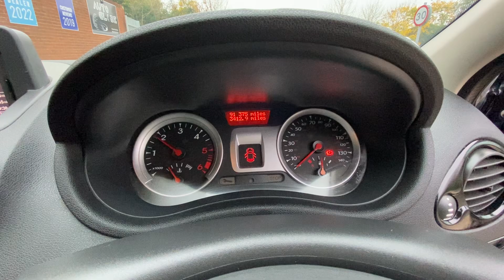RENAULT CLIO DG62ZBO